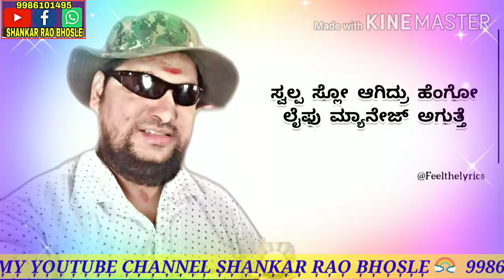🇸‌🇭‌🇦‌🇳‌🇰‌🇦‌🇷‌ 🇷‌🇦‌🇴‌ 🇧‌🇭‌🇴‌🇸‌🇱‌🇪‌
D͜͡A͜͡D͜͡A͜͡, G͜͡E͜͡L͜͡E͜͡Y͜͡A͜͡ G͜͡E͜͡L͜͡E͜͡Y͜͡A͜͡ K͜͡A͜͡N͜͡N͜͡A͜͡D͜͡A͜͡ S͜͡O͜͡N͜͡G͜͡